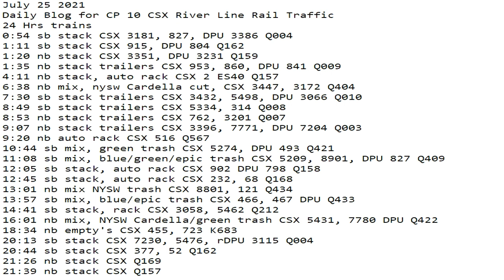July 25 2021 24 Hrs CSX Trains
24 Hrs trains
0:54 sb stack CSX 3181, 827, DPU 3386 Q004
1:11 sb stack CSX 915, DPU 804 Q162
1:20 nb stack CSX 3351, DPU 3231 Q159
1:35 nb stack trailers CSX 953, 860, DPU 841 Q009
4:11 nb stack, auto rack CSX 2 ES40 Q157
6:38 nb mix, nysw Cardella cut, CSX 3447, 3172 Q404
7:30 sb stack trailers CSX 3432, 5498, DPU 3066 Q010
8:49 sb stack trailers CSX 5334, 314 Q008
8:53 nb stack trailers CSX 762, 3201 Q007
9:07 nb stack trailers CSX 3396, 7771, DPU 7204 Q003
9:20 nb auto rack CSX 516 Q567
10:44 sb mix, green trash CSX 5274, DPU 493 Q421
11:08 sb mix, blue/green/epic trash CSX 5209, 8901, DPU 827 Q409
12:05 sb stack, auto rack CSX 902 DPU 798 Q158
12:45 sb stack, auto rack CSX 232, 68 Q168
13:01 nb mix NYSW trash CSX 8801, 121 Q434
13:57 sb mix, blue/epic trash CSX 466, 467 DPU Q433
14:41 sb stack, rack CSX 3058, 5462 Q212
16:01 nb mix, NYSW Cardella/green trash CSX 5431, 7780 DPU Q422
18:34 nb empty's CSX 455, 723 K683
20:13 sb stack CSX 7230, 5476, rDPU 3115 Q004
20:44 sb stack CSX 377, 52 Q162
21:26 nb stack CSX Q169
21:39 nb stack CSX Q157